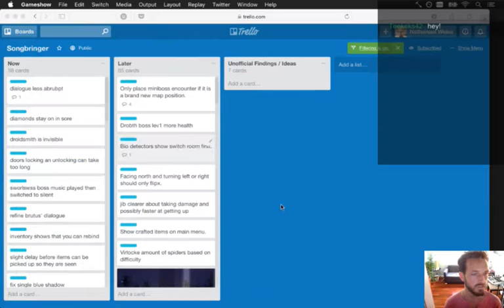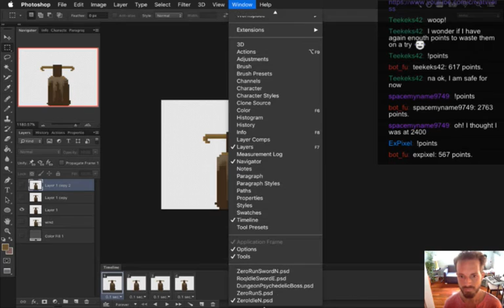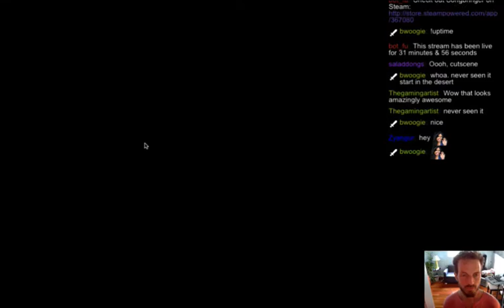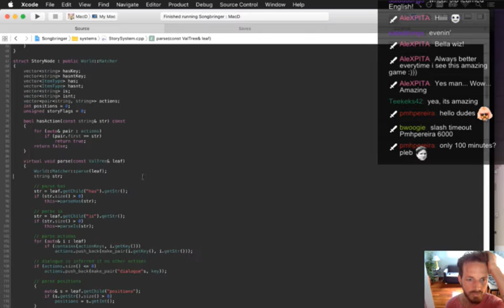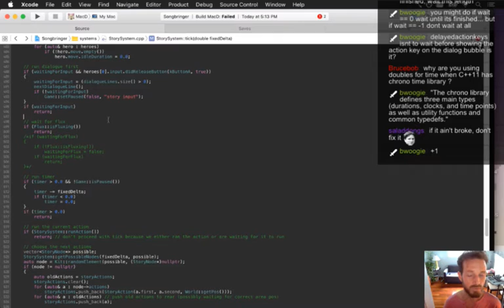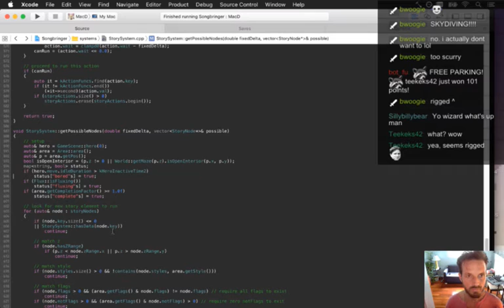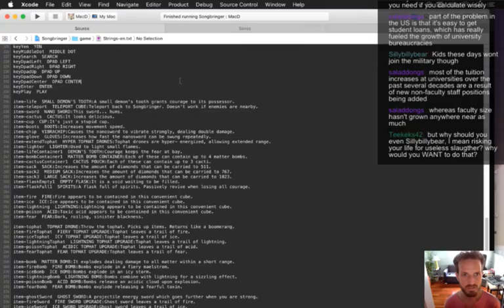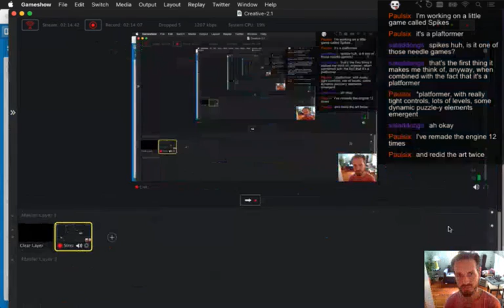Songbringer Day 358 - Story Elements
Today: refining story elements. The playlist for this series